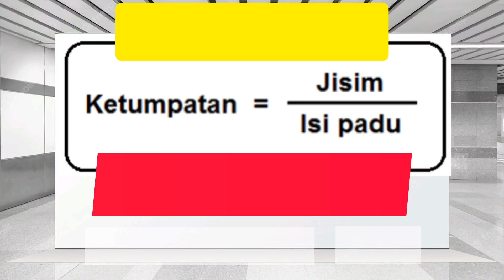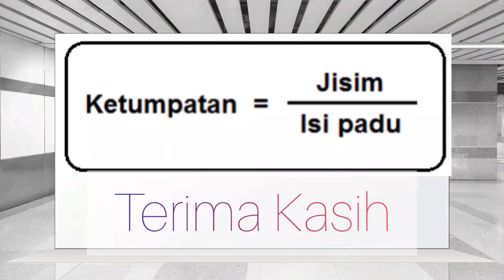Eksperimen Ketumpatan - NURUL AKMAL RAYHANA (1 ISLAH)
Tugasan SAINS
Nama: Nurul Akmal Rayhana
Tajuk: Eksperimen Ketumpatan Objek yg Berlainan
Tingkatan: 1 Islah
Sekolah: SMKA SHAMS, Seremban

Musician: Philip E Morris
Camera: Samsung S21 Ultra
Editor: InShot Pro